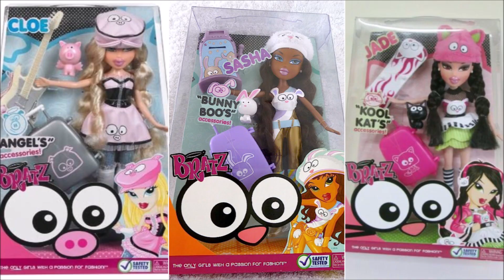LA GENERACIÓN OLVIDADA DE BRATZ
Instagram (fotos de muñecas): @dollphotocall